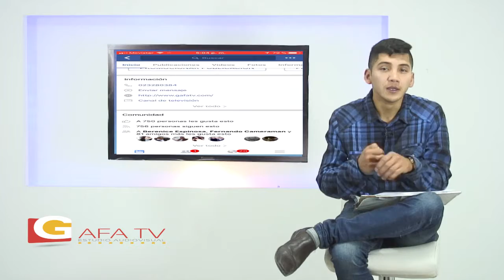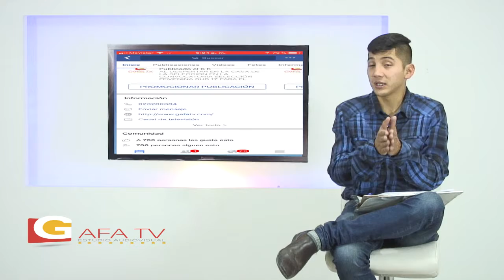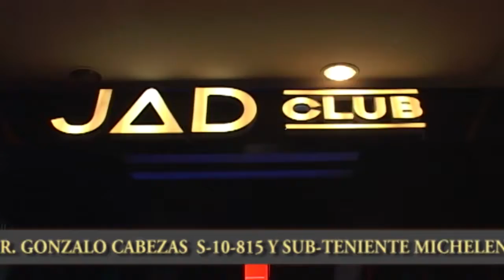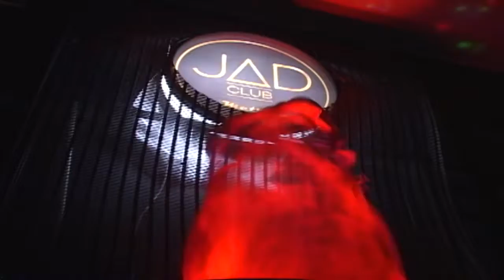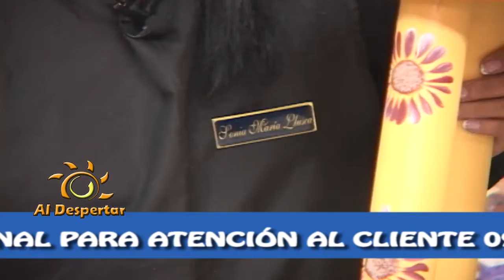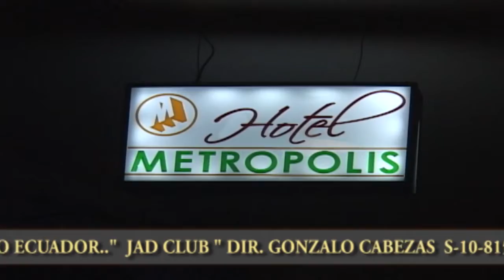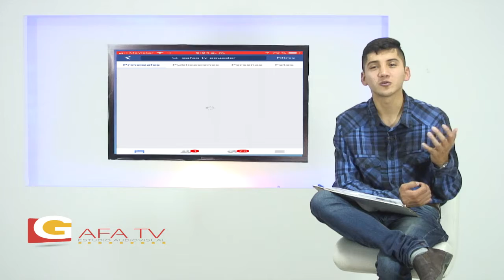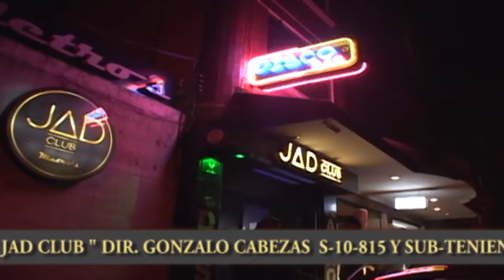AlDespertar solo información y segmentos positivos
Al Despertar solo  información y segmentos  positivos sobre medicina, gastronomía, turismo, bailo terapia,entrevistas, salud, deportes, música y mucho más.
Presentador: Luis Fernando Eras
Productor: Galo Fernando  Achig